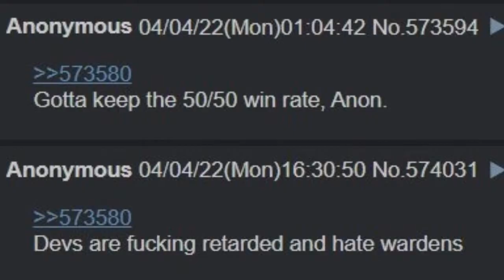WC 90 (le comeback 2.0) in a nutshell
too much herbs to make this

weird ass war in the game